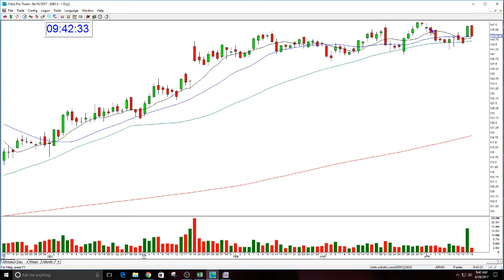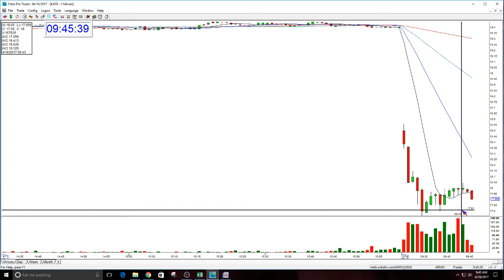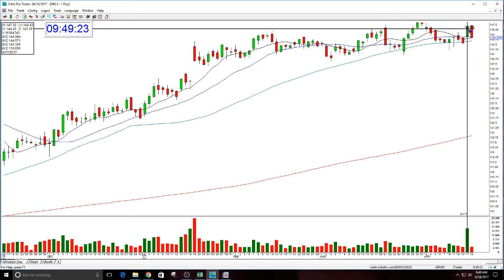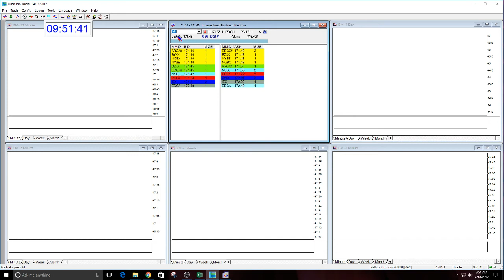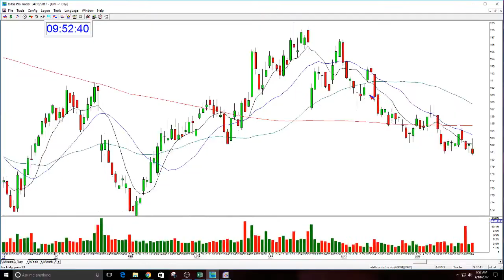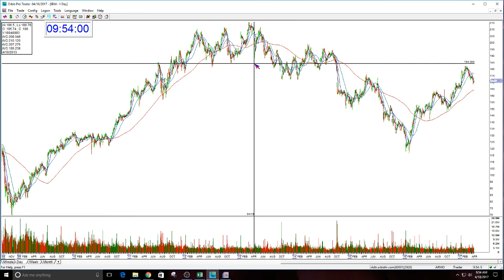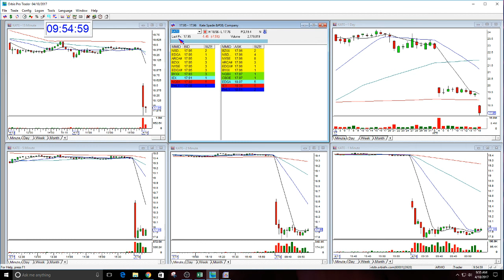The Stock Swoosh Show Live Trading Room-4-18-2017